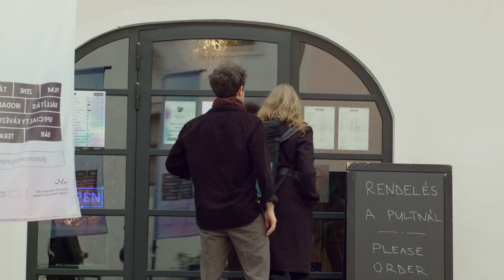Holtszezon 2024 - Aftermovie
Megérkezett a 2024-es Holtszezon Aftermovie 🔥 Szerintünk a felvételek magukért beszélnek.